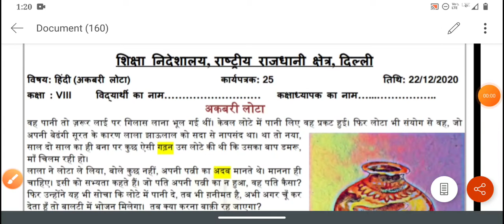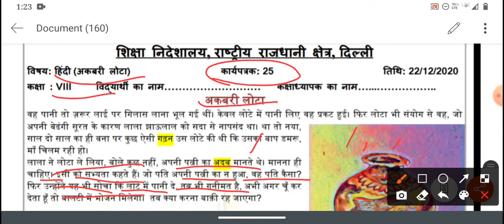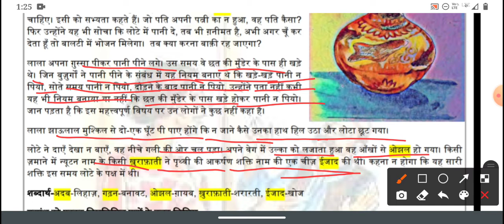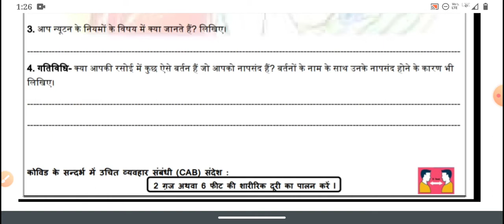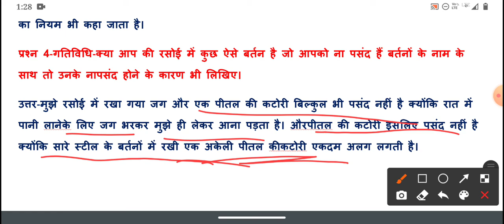Doe Hindi worksheet 25/class 8/date 22 December/अकबरी लोटा/class 8/date 22 Decembr/doe Eng worksheet